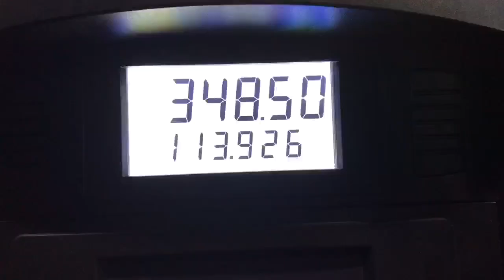Team Truck Drivers CDL’s Process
Hey y’all this Video Explains the process what we had to go through when my wife and I were in the Process of getting our CDL’s. Also Follow is on Instagram.